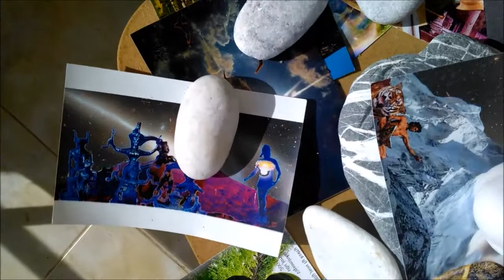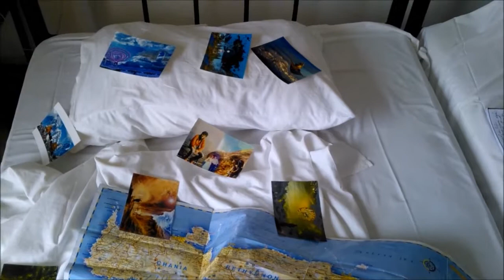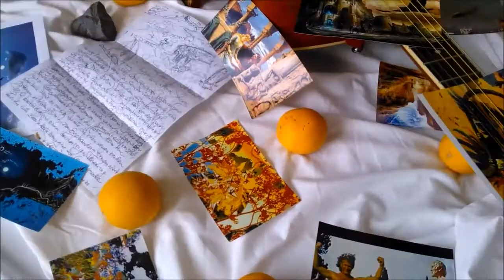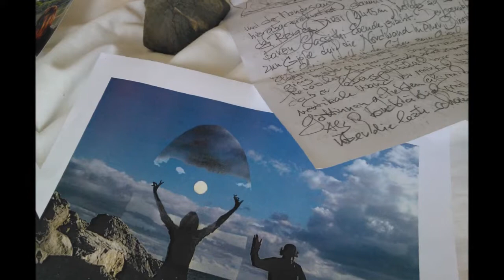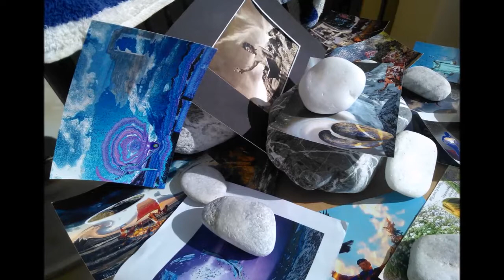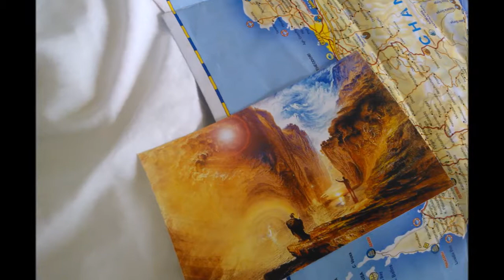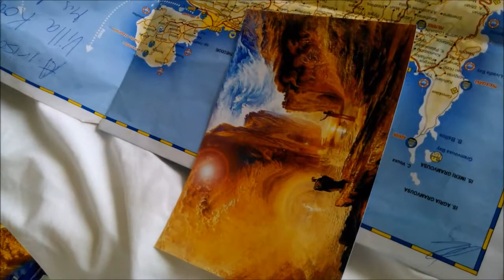Zahrady Eo - Bardův minojský divan plný obrazů Velké Cesty - Gardens of Eo – Goddess of Dawn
2 4 18 Zahrady Eo – Jitřenky - Bardův aprílový minojský divan plný obrazů z Velké Cesty

Gardens of Eo – Goddess of Dawn
Images of the Great Journey on the Bard’s Minoan April Divan